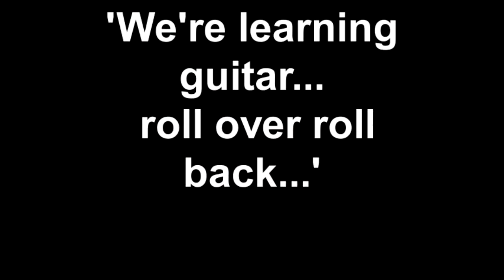Chester's first guitar lesson with Mr. Broad Aug 2013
Chester's learning guitar with Dad and Maddie, and he's pretty good too..